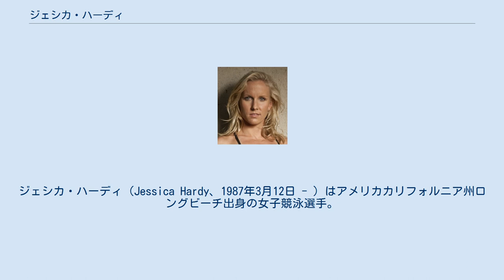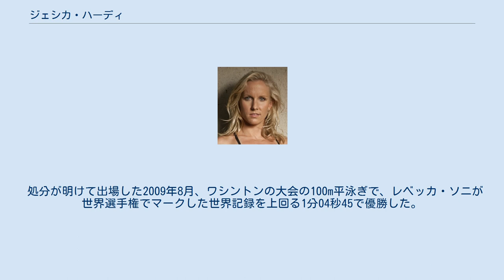ジェシカ・ハーディ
ジェシカ・ハーディ（Jessica Hardy、1987年3月12日 - ）はアメリカカリフォルニア州ロングビーチ出身の女子競泳選手。
専門は平泳ぎ。
 2005年のモントリオール世界水泳選手権の100m平泳ぎ準決勝で1分06秒20の世界新記録を樹立するが、決勝ではオーストラリアのリーゼル・ジョーンズに敗れ、銀メダルに終わる。
50m平泳ぎとメドレーリレーと合わせて3つの銀メダルを獲得した。
 2007年のメルボルン世界水泳選手権では50m平泳ぎで金メダルを獲得。
100m平泳ぎは4位だった。
 2008年の北京オリンピック米国代表選考会で100m平泳ぎに優勝、50m自由形で2位に入り出場権を獲得するが、直後のドーピング検査で禁止薬物のクレンブテロールに陽性反応を示し 五輪出場を断念した。
 米国水連はハーディに2年間の出場停止処分を科したが、米国仲裁協会が処分が重すぎるとして1年間に短縮した。
国際水泳連盟と世界アンチ・ドーピング機関は米国仲裁協会の決定を無効にするようスポーツ仲裁裁判所に提訴したが、却下された。
 処分が明けて出場した2009年8月、ワシントンの大会の100m平泳ぎで、レベッカ・ソニが世界選手権でマークした世界記録を上回る1分04秒45で優勝した。
50m平泳ぎも29秒80の世界新記録を樹立した。